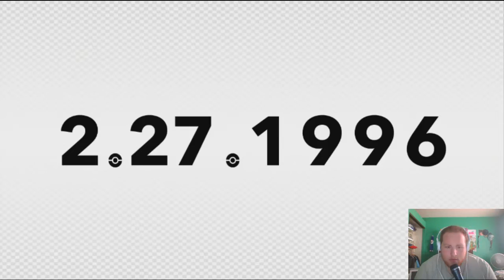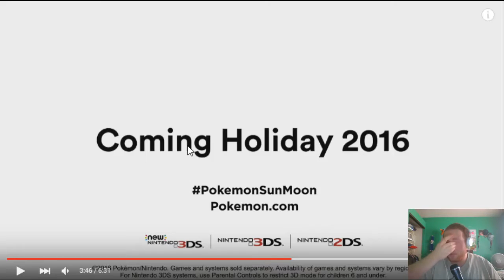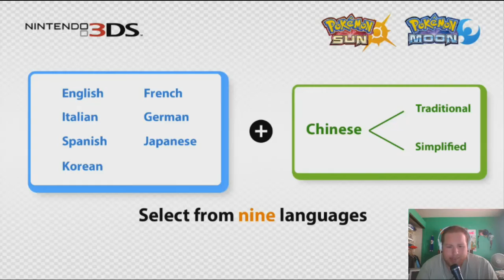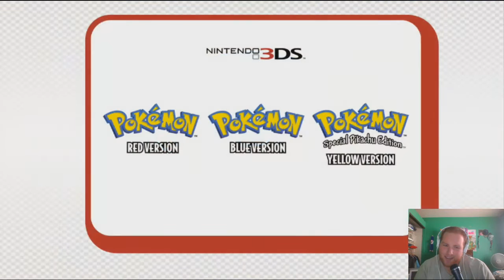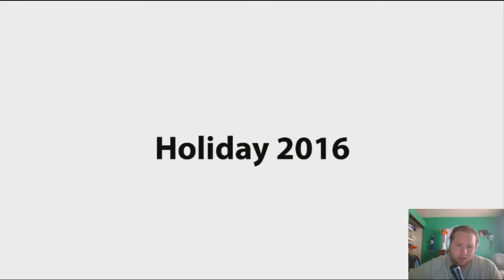Pokemon Direct 2/26/16 REACTION!!!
YOLO, im doing a reaction lol its pokemon related so i had to do a reaction :D